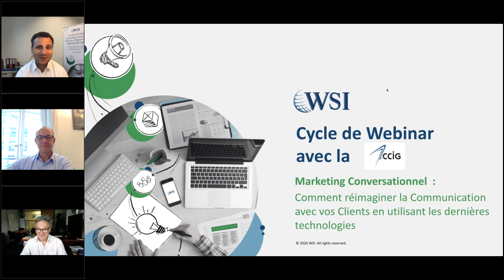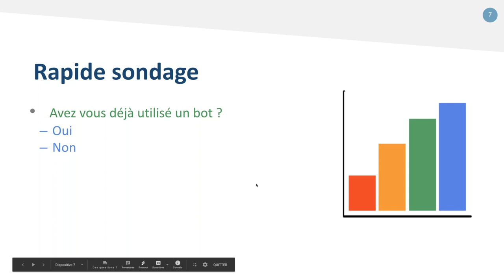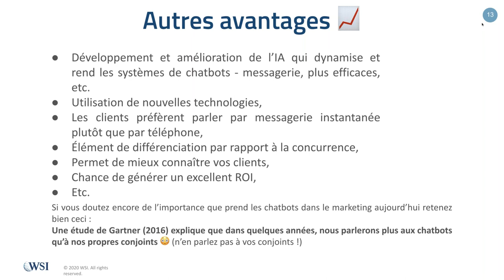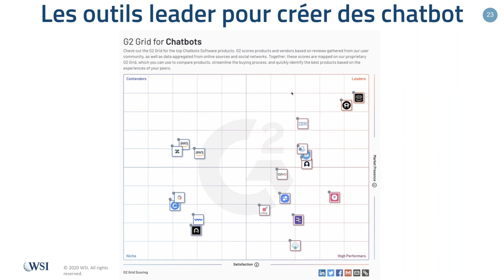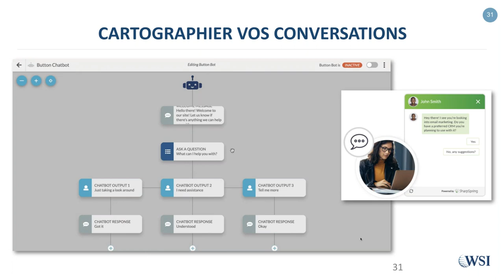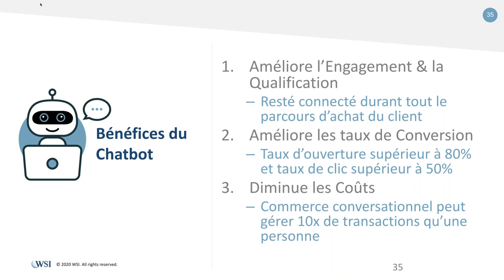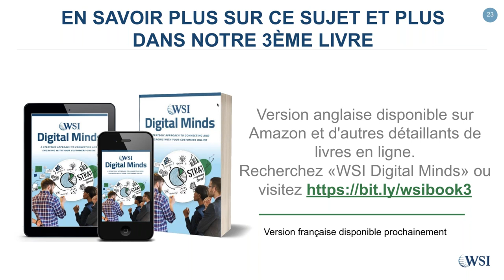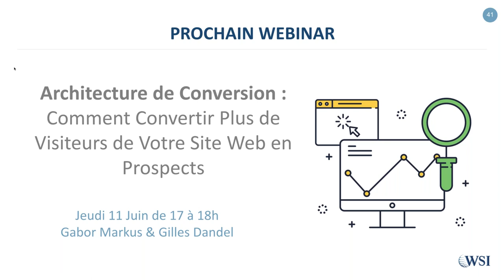Marketing Conversationnel : Comment ré-imaginer la Communication avec vos Clients?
Série: Coronavirus, comment adapter son modèle d’affaire au Digital?

Voici le cinquième webinar de notre série avec la Chambre de commerce, d'industrie et des services de Genève (CCIG).

Cette vidéo examine comment les technologies numériques amplifient et améliorent les conversations avec vos clients, en particulier lorsque vous traversez une crise comme celle de COVID-19.

Au cours de ce webinar, vous apprendrez :
🔊 Ce qu'est le marketing conversationnel et comment il peut s'intégrer dans votre stratégie de marketing
🔊 Comment le marketing conversationnel raccourcit votre cycle de vente
🔊 Comment tirer parti des conversions de type "chat" avec vos clients
🔊 Comment améliorer les conversations que vous avez avec vos clients lors de COVID-19

Si vous avez besoin d'aide pour définir vos conversations et/ou installer un chatbot pour votre clientèle, contactez-nous ➡️

Enregistrez-vous pour les prochains webinars de cette série sur ce lien

Au cours des prochaines semaines, nous partagerons
nos derniers conseils, astuces et meilleures pratiques
en matière de marketing digital pour vous aider à combattre
l'impact de COVID-19 sur votre entreprise.

We Simplify Internet!
WSI